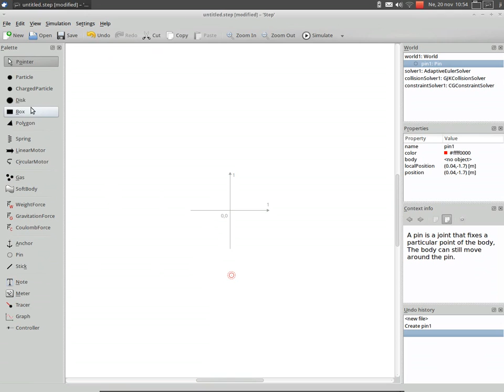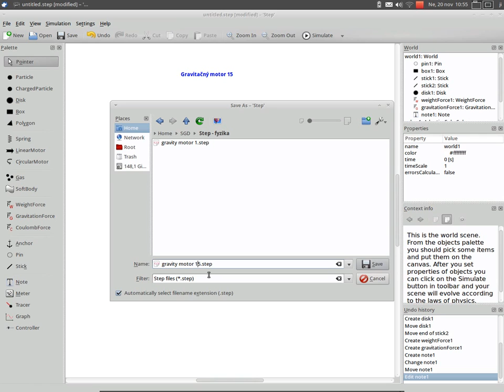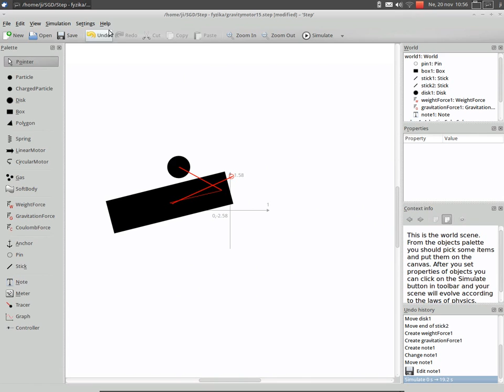Step-physical-simulation-fyzikalna-simulácia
OS: Xubuntu 11.10 Linux, xfce

Program: Step - physical simulation program for Linux. Free. / Step - fyzikálny simulačný program pre Linux. Zadarno.

Today: Testing the capability of the programs Step with weight and gravity forces, on gravity motor 15. Simple test.

Dnes: Testovanie možností programu Step so silou hmotnosti a gravitačnou silou, pre gravitačný motor 15. Jednoduchý test.